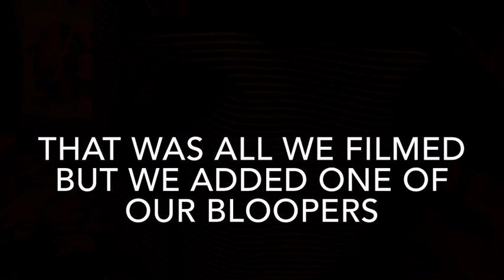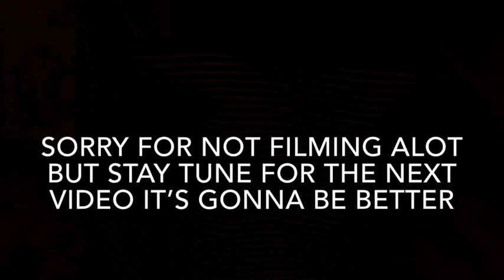Our first video🤟🏽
Hope ya enjoy our first video